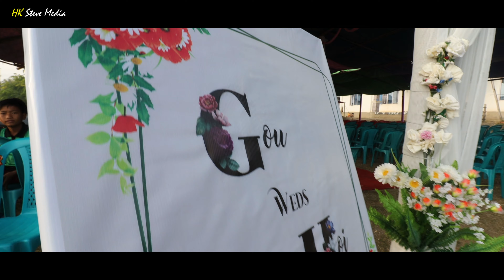GOUMANG weds VAHHOI || 25/NOV/2021